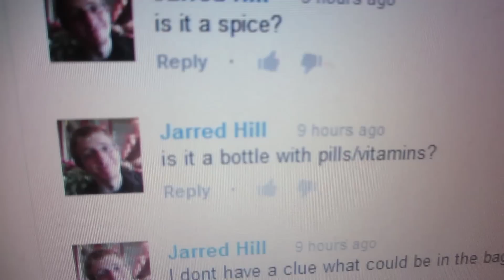MYSTERY REVEALED! (VEDA - Day 27)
Jimmy Smash Vlog #167